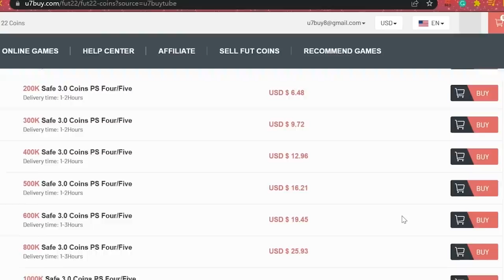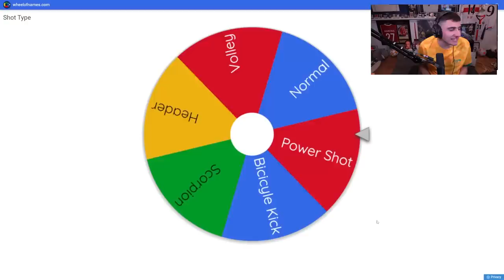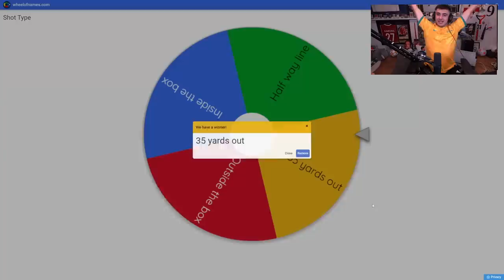I Used A Full TOTY Icon Team In FIFA 23!